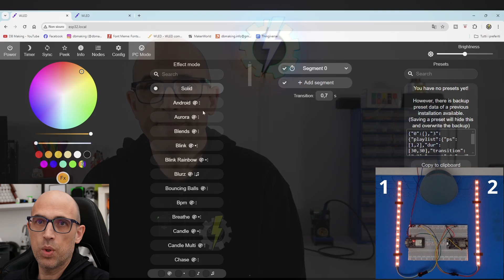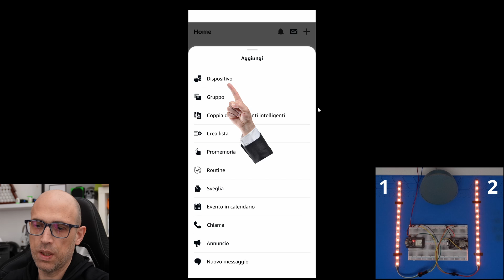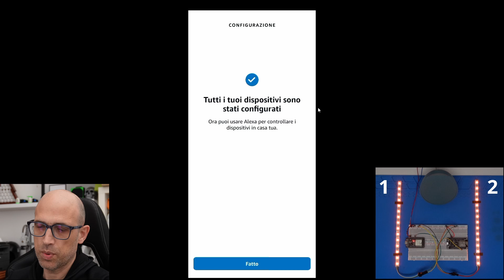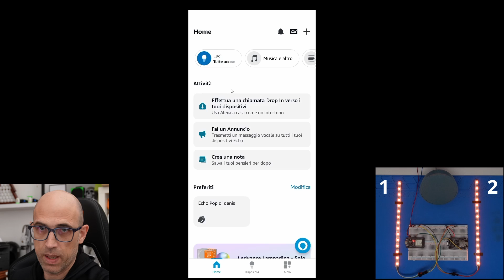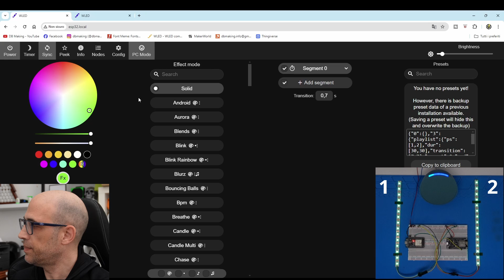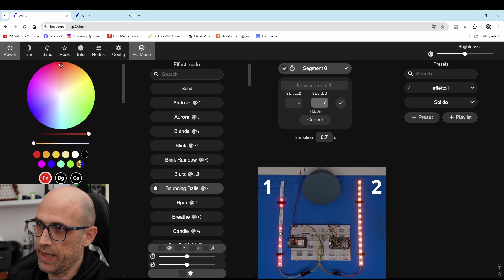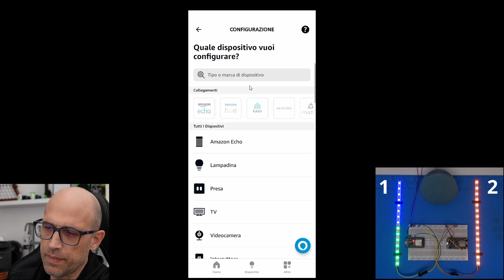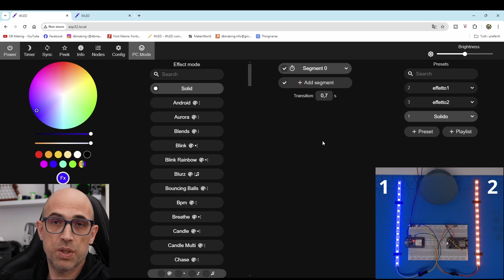Come utilizzare ALEXA con WLED: Tutorial Facile e Completo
Guida Completa: Collegare Alexa a WLED per Controllare Strisce LED con ESP32 e ESP8266

In questo tutorial su come collegare Alexa con WLED, ti guiderò passo passo nella configurazione per controllare due strisce LED utilizzando un ESP32 e un ESP8266. Vedremo come gestire, tramite comandi vocali, le due strisce a led con Alexa.
Perfetto per chi desidera un'illuminazione smart a casa!

Se cerchi un tutorial WLED con Alexa, questo video è quello giusto per te!

👉 Materiali visti nel video:
⬇️Link Amazon⬇️
🛒Amazon Alexa
🛒ESP32 30 pin
🛒Breadboard + cavi dupont
🛒Striscia led WS2812B

⬇️Link Aliexpress⬇️
🛒ESP32 30 pin
🛒Breadboard + cavi dupont
🛒Striscia led WS2812B

👉Capitoli:
00:00 Introduzione
01:43 Impostazioni base Alexa e Wled
06:27 Sincronizzare più strisce
09:12 Usare preset con Alexa e Wled

➡️Link Amazon
🛒Stazione saldante
🛒Saldatore stagno portatile TS101
🛒Alimentatore da banco
🛒Multimetro a penna
🛒Terza Mano

➡️Link Aliexpress
🛒Stazione saldante
🛒Alimentatore da banco
🛒Multimetro a penna
🛒Terza Mano
🛒Porta attrezzi